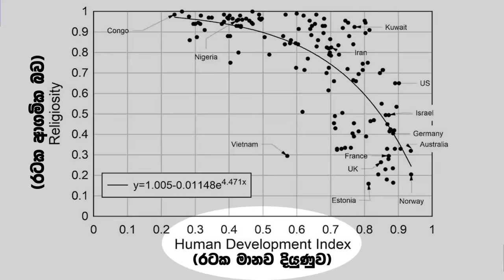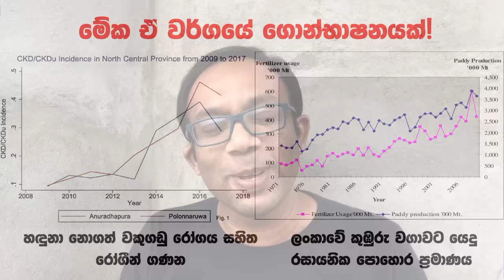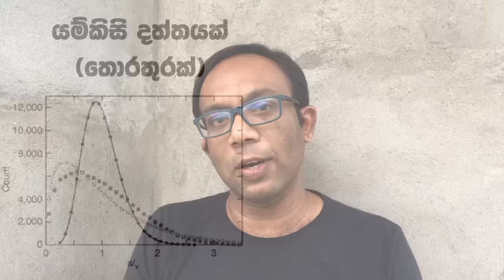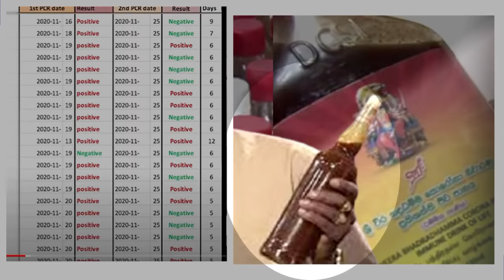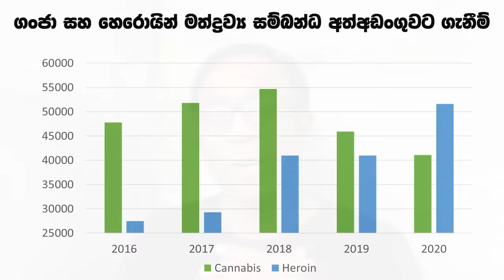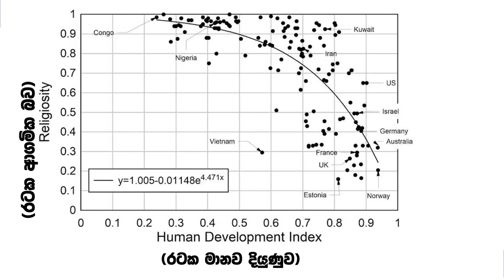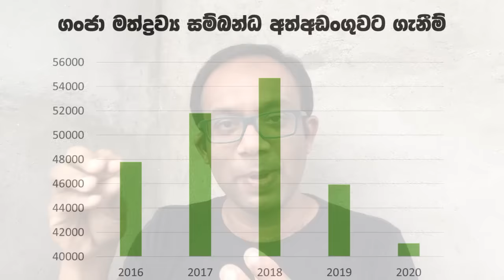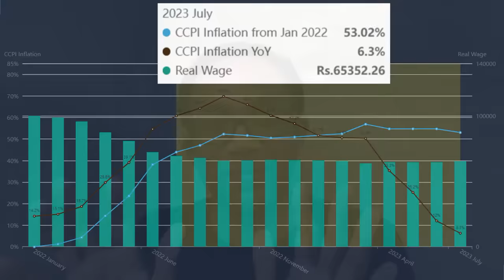කොහොමද දක්ෂ මිනිස්සු ඇත්ත දත්ත වලින් මෝඩ සමාජය මුලා කරන්නේ? The art of Bull&#%T!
මේ වීඩියෝ එකෙන් මම කතා කරන්න යන්නේ ගොන්භාෂණයේ කලාව නොහොත් ඇත්ත දත්ත භාවිතා කරලා කොහොමද මිනිස්සුන්ව මුලාවට පත් කරන්නේ කියලා. මේ යටතේ මම අද
1) Cherry Picking
2) Post Hoc, Ergo Propter Hoc
3) Data massage
කියන කරුණු තුන මම කියලා දෙනවා